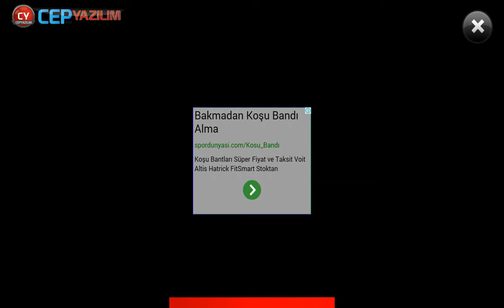3D American Truck - Android GamePlay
3D American Truck Best Android Games and iOSGames 2013/2014(iPhone - iPad - iPod Touch)

 Description
Ready for something more then regular car games? Blend car racing adventures with parking games skill testing in a fantastic 3d realistic construction mission. Embark on a complex 3d parking and racing adventure as the American Truck game will show you how. Download and play now the ultimate adventure trucks game with a quest twist and complete all three missions in three different American locations. Take over Las Vegas, Austin and New York, driving your impressive car to the destination points in each level and prove truck parking games are your specialty.

With over 30 levels to compete for supremacy in, you will have the opportunity to show your car racing games skills, as well as truck parking games ones. Make great use of your racing games skills as you upgrade and invest in your truck. Use it best you can throughout the missions and make your character proud.

Start the construction missions in Austin, helping build a residency home, as you test your parking games abilities. Deliver concert and other construction materials to the construction site and develop your car driving master handling skills. Park and load up the needed materials and then drive back to the ensure all materials are right where they are needed. Make sure you enjoy the 3d impressive graphics along the way as racing games can be impressive by taking you through high quality background design.

After your parking skills are well tested, move forward tot the next construction mission, where you can make the most out of better and improved trucks, on busy streets of New York. Truck parking games are awesome, especially when you get to enjoy some of the most impressive American Trucks ever. Upgrade your pick-up truck to a self dumping truck and finish off the mission in your tanker truck trailer, being the best driver on those feisty roads of New York. Help build an office building, parking in the indicated spots, uploading goods and delivering them in record time tot the construction site. If you want to have the best out of truck parking games as well as racing games, this American Truck game is the one for you. Keeping the adrenaline up to a maximum, you can practice your driving skills as well as car parking ones, to become the best in business.